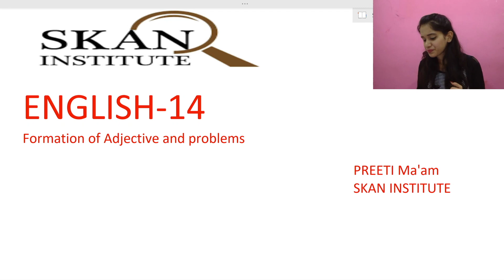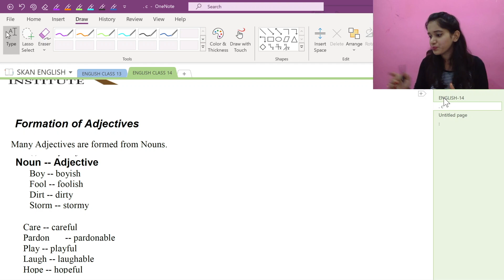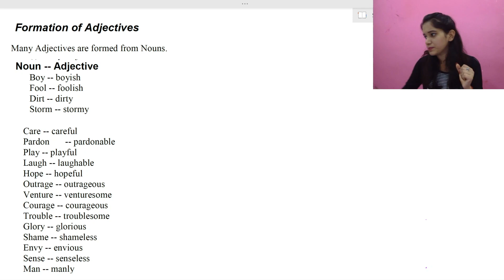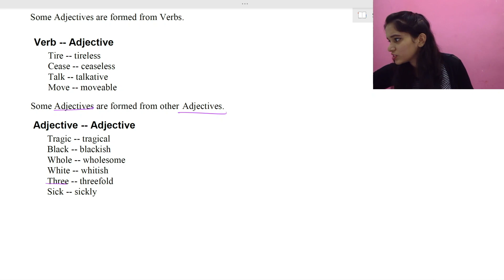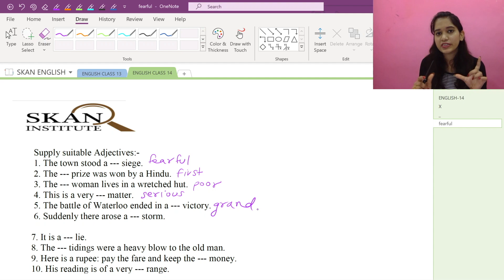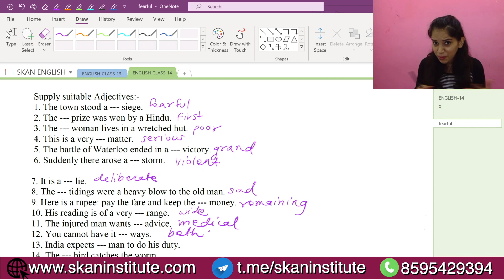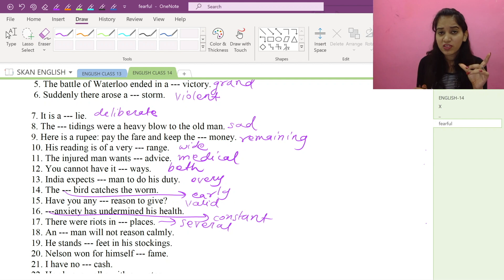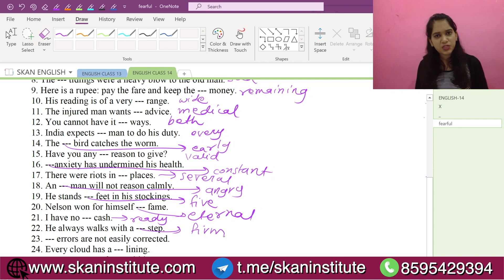Adjectives in English Grammar, Examples in Hindi (विशेषण) | Adjective example problems in Hindi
English Lessons by :- Preeti Ma'am

विशेषण व उसकी 3 degrees के basics...
All Adjectives with Examples in Hindi (विशेषण): Noun Pronoun Modifiers in English Grammar

In this video, you will learn Adjective and Types of Adjective in English grammar

1. Adjective of quality
2. Adjective of quantity
3. Adjective of number
4. Demonstrative adjective
5. Interrogative adjective
6. Distributive adjective
7. Proper adjective
8. Possessive adjective.
The topic is very well explained with Examples in Hindi.

We at SKANInstitute promote comprehensive learning starting from basics and covering short tricks as well.

We cover all possible variations in a reliable and easy to understand manner.

Students will increase their chance of success in various government entrance exams after learning from this lecture series.

2. Instagram:- SKANInstitute Institute:- @skaninstitute